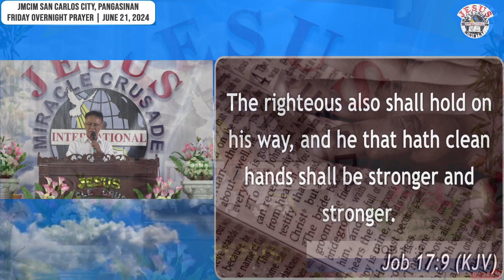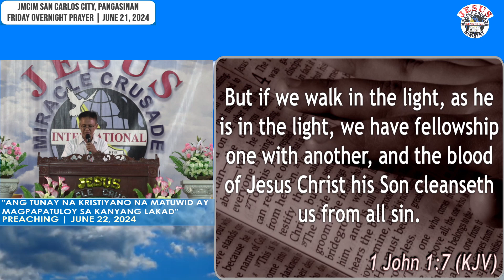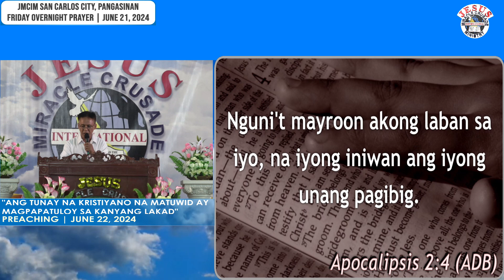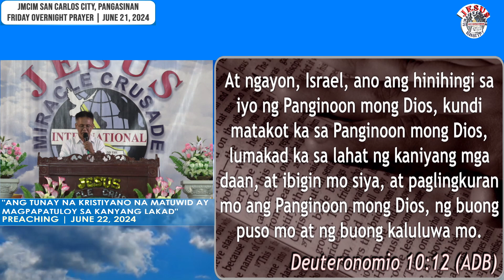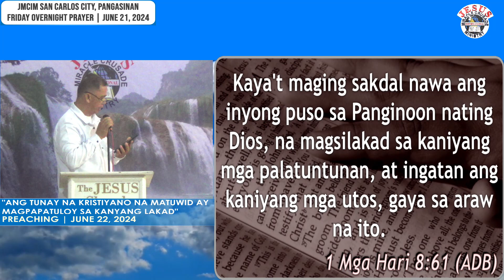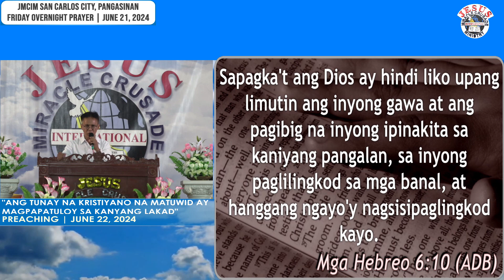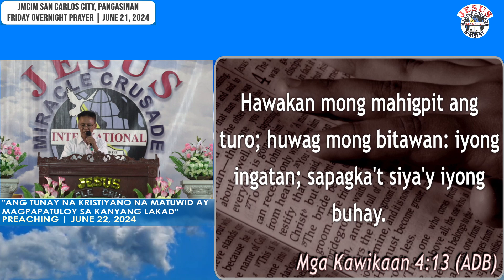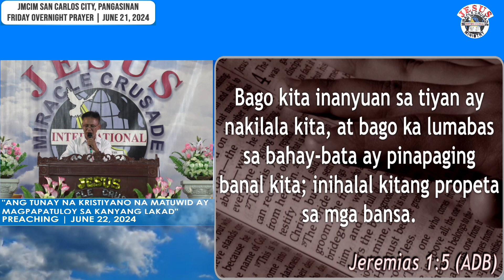JMCIM Preaching: By Beloved Elder Romy Benitez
"ANG TUNAY NA KRISTIYANO NA MATUWID AY MAGPAPATULOY SA KANYANG LAKAD"

JOB 17:9
1 JUAN 1:7
HEBREO 2:2-3
APOCALIPSIS 2:4
DEUTERONOMIO 10:12
1 HARI 8:61
HEBREO 6:10-11
HOSEAS 6:3
KAWIKAAN 4:13, 20-21
JEREMIAS 1:5

Preacher: Beloved Elder Romy Benitez

Date: June 22, 2024

performed was monetized. Our purpose is to praise and worship
the one true living GOD.